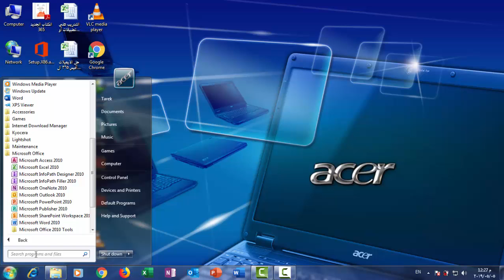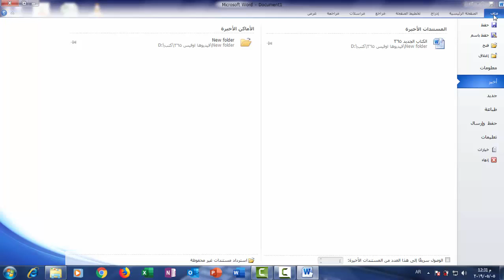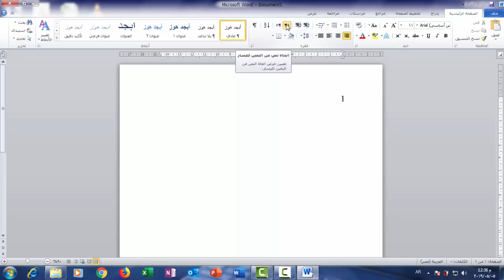كيفية فتح واغلاق برنامج الوورد وشرح الواجهة الرئيسية للبرنامج للمدرب طارق أبوزاهر